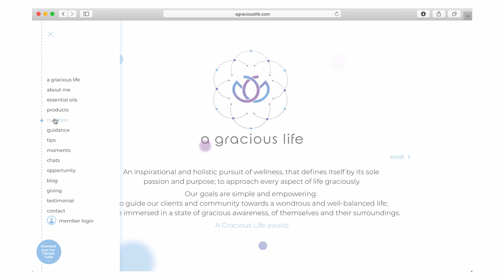Spotlight on Health & Wellness in Singapore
Spotlight Event on Health & Wellness in Singapore on November 13th, at 4-6pm at The Hive Lavender. Join me as I share a couple of my favorite healthy plant based dishes infused with essential oils that are incredibly easy to make at home.